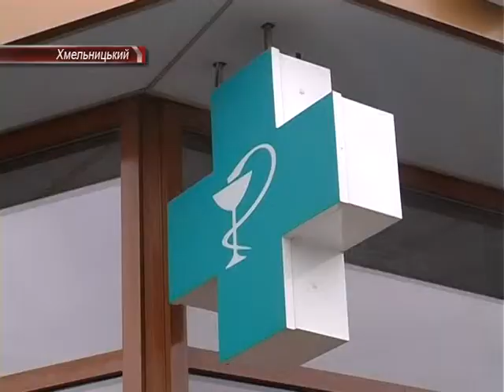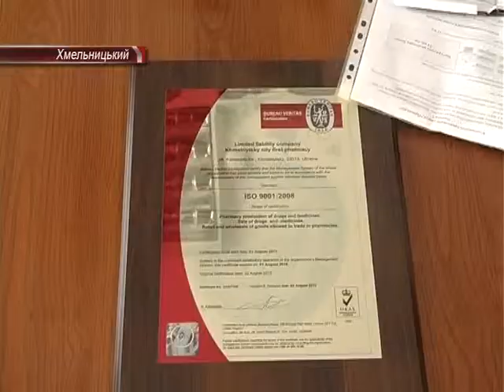Хмельницька аптека № 1 отримала сертифікат якості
Хмельницька міська аптека № 1 першою в Україні отримала Міжнародний сертифікат відповідності якості та стандарту. Процедура сертифікації тривала декілька днів.